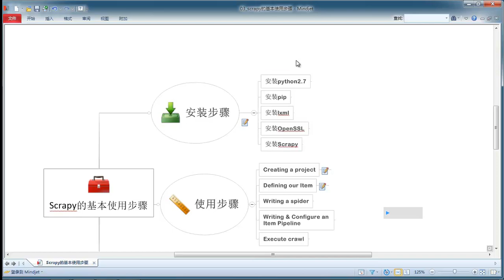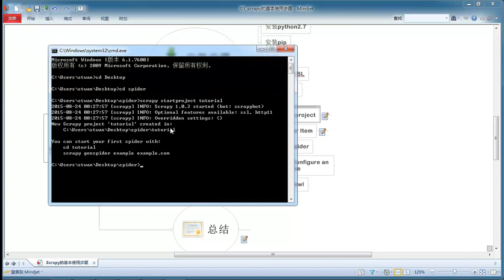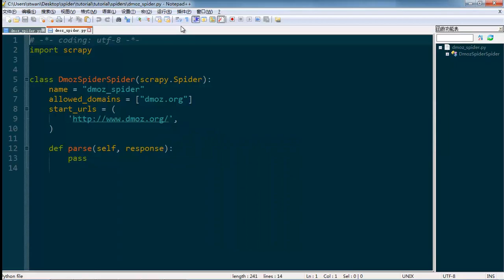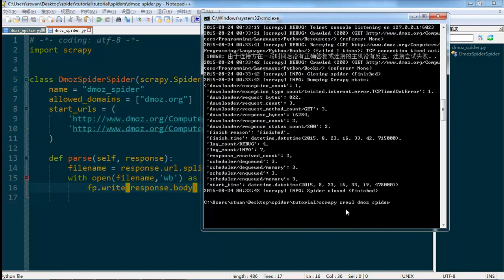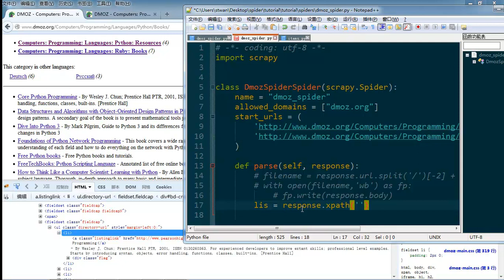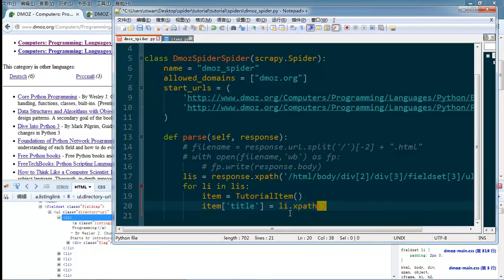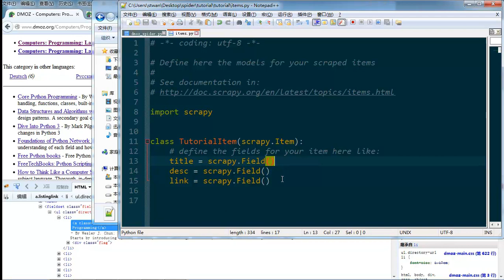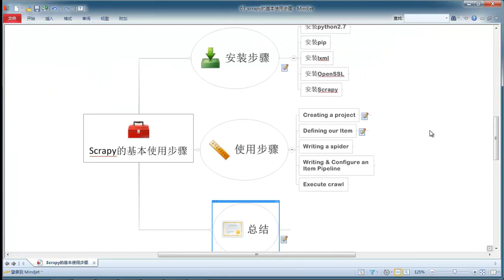Python网络爬虫实战 Scrapy Python网络爬虫实战 Scrapy 3 scrapy的基本使用步骤 mp4